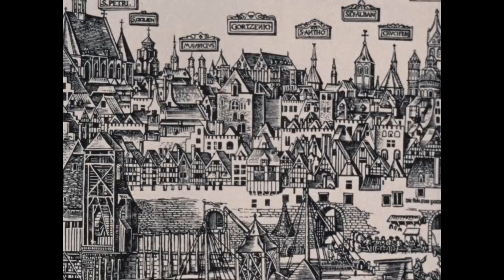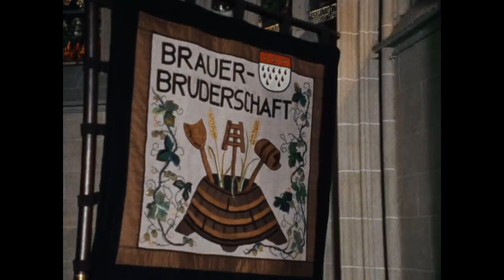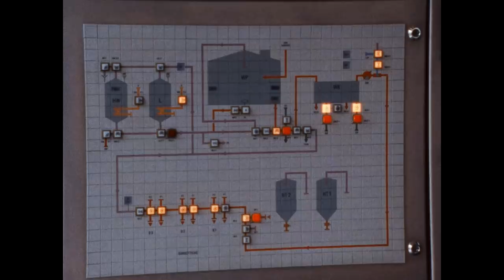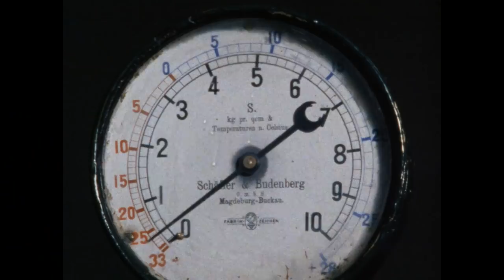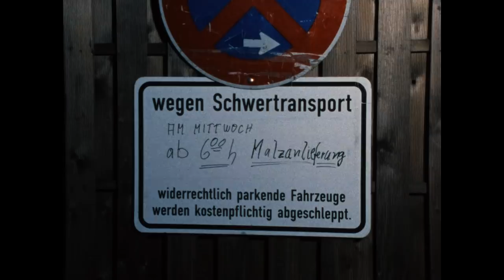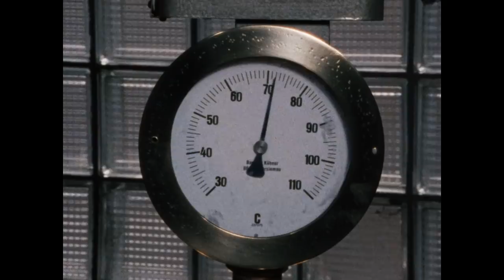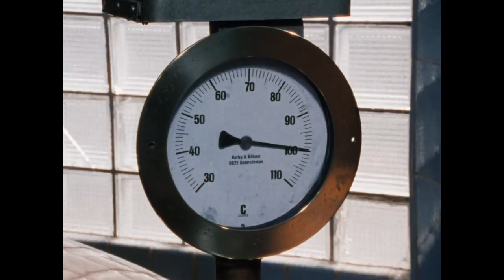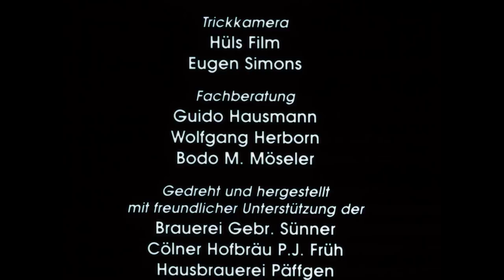Kölsch. Bierbrauen in Köln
Köln 1995 – 40 min
Aufnahme/Schnitt/Kommentar: Ingo Konrads

Der Film zeigt die Kulturgeschichte des Bierbrauens in Köln vom Mittelalter bis zur Gegenwart auf, wobei Regionaltypisches wie Köbesse, Bierhäuser, Kölsch-Konvention besonders herausgestellt wird. Den Brauprozess von den Rohstoffen bis zum trinkbaren Gerstensaft verfolgt die Dokumentation in der traditionsreichen Hausbrauerei Päffgen.